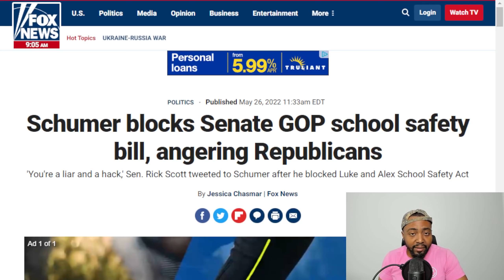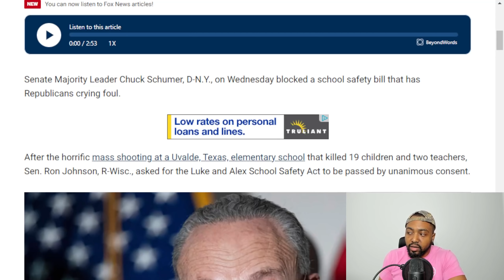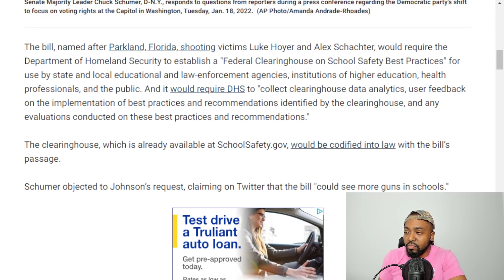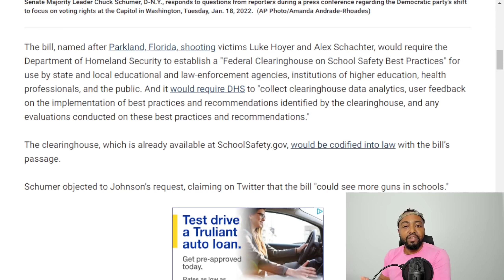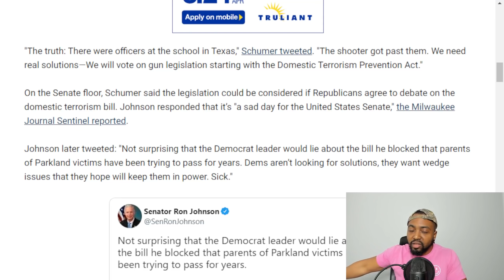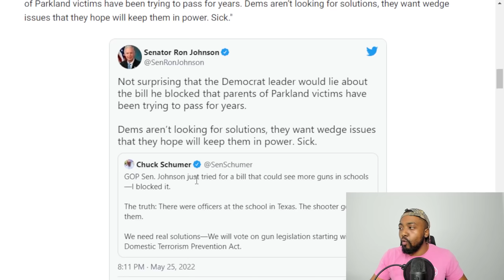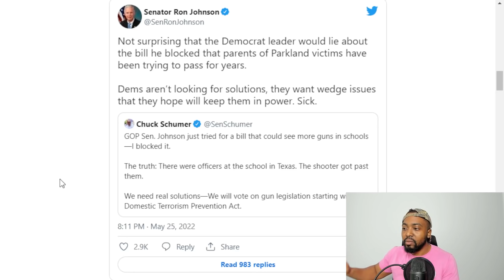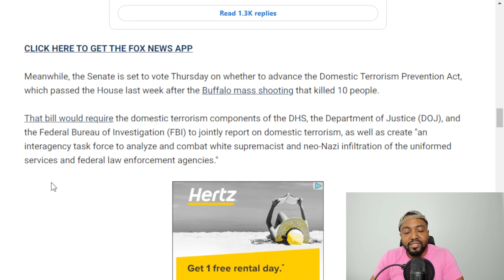Chuck Schumer BLOCKS GOP School Safety Bill Because White Supremacy Is More Important Kid's Lives!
Senate Majority Leader Chuck Schumer, D-N.Y., on Wednesday blocked a school safety bill that has Republicans crying foul.

After the horrific mass shooting at a Uvalde, Texas, elementary school that killed 19 children and two teachers, Sen. Ron Johnson, R-Wisc., asked for the Luke and Alex School Safety Act to be passed by unanimous consent.